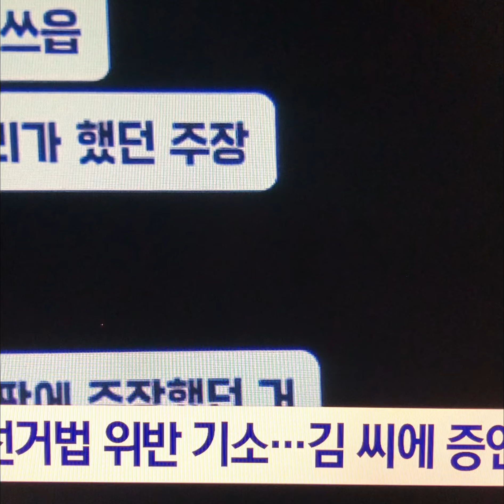이재명 그런 얘기 들었다고 얘기해주면 되지 위증지시정황#이재명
박정훈 의원, 이재명 대표 위증교사 주장 녹취 공개

박정훈 국민의힘 의원이 이재명 더불어민주당 대표의 위증교사 혐의와 관련해 당시 전화 녹취를 공개했습니다.

박 의원은 오늘 국회에서 기자회견 열고 2018년 12월 이 대표와 김병량 전 성남시장 수행비서였던 김 모 씨와의 4분 분량의 전화 녹취를 공개했습니다.
앞서 이 대표는 2018년 공직선거법 위반 혐의 재판에서 무죄를 받기 위해 당시 증인으로 출석했던 김 씨에게 위증을 요구한 혐의로 지난해 11월 재판에 넘겨졌습니다.

공개된 녹취에 따르면, 당시 경기도지사였던 이 대표는 김 씨에게 전화를 걸어 "주로 내가 타겟이었던 거, 이게 지금 매우 정치적인 배경이 있던 사건이었다는 점들을 좀 얘기해 주면 도움이 될 것 같아요."라고 말합니다.
그러면서 "KBS 측하고 그 당시에 (성남)시, KBS 측하고도 얘기하고 PD 측하고도 얘기하고 해서 내가 시킨 걸로 내가 주범인 걸로 해 주면 고소를 취소해 주기로 합의했던 걸로 내가 그때 기억하거든요? 물론 증명은 안 됐지만…"이라고 언급합니다.